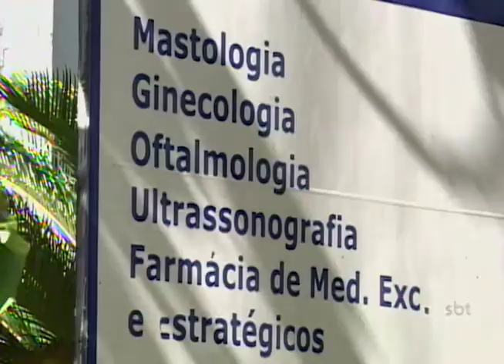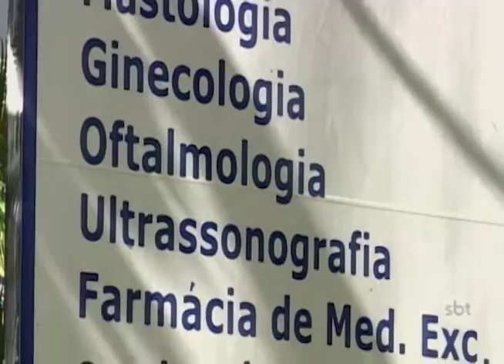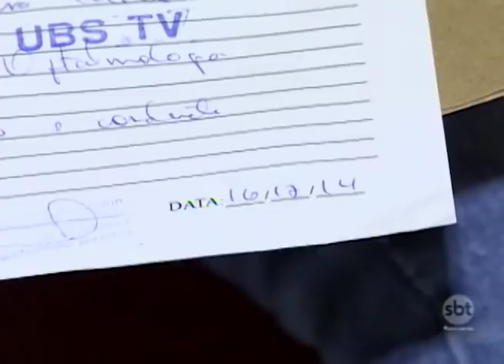População começa o ano sem atendimento médico em Araçatuba